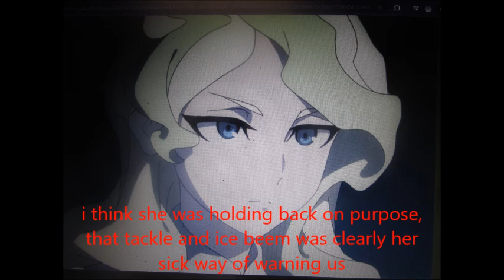The Prime King 2 return of cassandra part 2 part 52